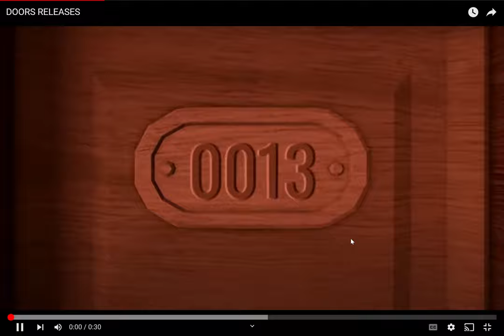doors trailers new to old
0:00 screech plush
0:30 doors teaser trailer 2
0:49 big new doors teaser trailer
1:29 doors teaser trailer 1
1:56 doors release trailer
2:27 doors extended trailer
2:59 doors trailer